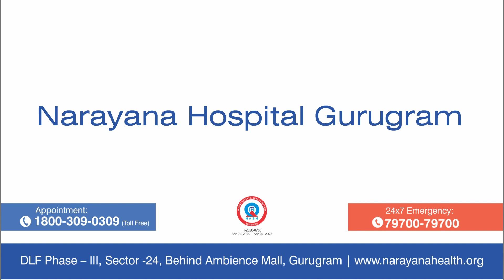How Radiation Helps in Preserving the Voice Box in Laryngeal Cancers | Dr. Indu Bansal Aggarwal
Consumption of tobacco in any form with alcohol and spicy food increases the chances of Laryngeal cancer multifold. The most common symptoms of laryngeal cancer are huskiness in voice, difficulty in speaking, and slurring in speech & if the tumour spreads locally there could be difficulty in swallowing.

Dr. Indu Bansal Aggarwal, Director & Senior Consultant - Radiation Oncology at Narayana Superspeciality Hospital, Gurugram talks about how radiation can help preserve the voice box in laryngeal cancer.